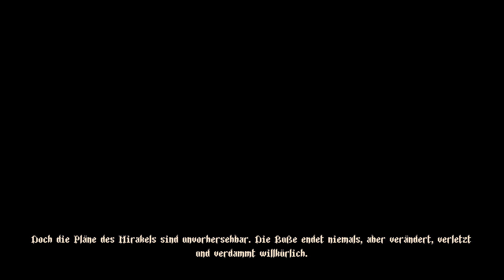Die Wiege des Leidens | Blasphemous | 36 (Ende A)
Let's Play Blasphemous Gameplay Deutsch German

Über Blasphemous:

Das Land Cvstodia und seine Bewohner werden von einem üblen Fluch heimgesucht: „Das Wunder“.

Spiele als „Der Reumütige“: ein einziger Überlebender des Massakers von „Stiller Schmerz“.Du bist im endlosen Kreislauf von Tod und Wiedergeburt gefangen und musst die Welt von diesem schrecklichen Schicksal befreien.

Erkunde diese albtraumhafte Welt voller verdrehter Religion und entdecke die vielen tief verborgenen Geheimnisse.Verwende verheerende Combos und brutale Hinrichtungen, um Horden grotesker Monster und titanischer Bosse niederzustrecken, die dich alle auseinanderreißen wollen.Finde und benutze Relikte, Rosenkranzperlen und Gebete, die die Kräfte des Himmels herbeirufen, um deiner ewigen Verdammnis ein Ende zu setzen.

-Blasphemous-
Genre: Action-Platformer, Metroidvania
Entwickler: The Game Kitchen
Publisher: Team17 Digital Ltd

• OUTRO •
Song Title: TeknoAXE - And so the Story Goes